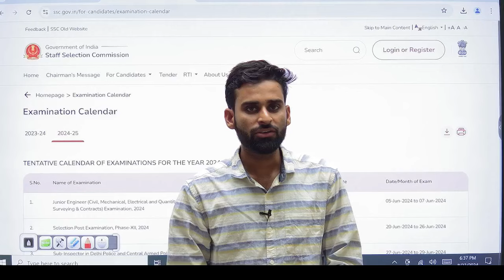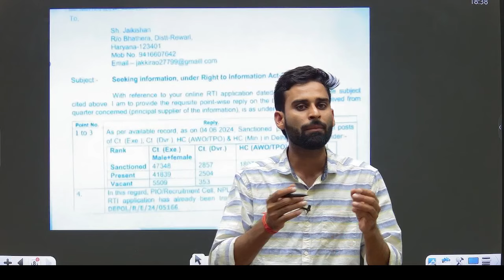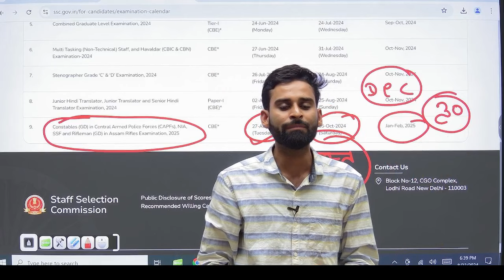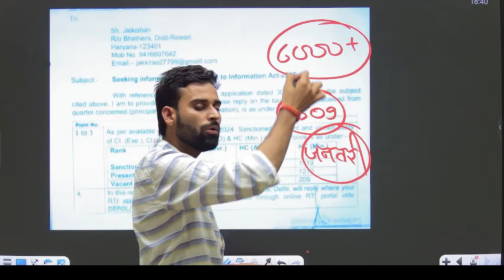Delhi Police Constable New Vacancy 2024 | 5509+ Posts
Delhi Police Constable New Vacancy 2024 | Delhi Police New Vacancy 2024 | 4853+ Posts

Delhi police new vacancy 2024 last date
Delhi police new vacancy 2024 apply online
police bharti 2024 vacancy